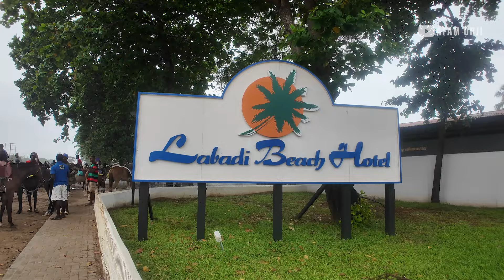GHANA BEACH LIFE Is Mind Blowing!!! | Labadi Beach in Accra, Ghana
Ghana is the third country in our Nigeria to Senegal West Africa Road Trip.